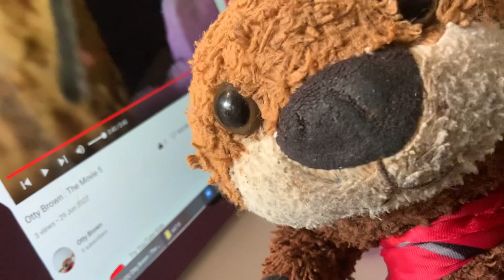Otty Brown Part 6